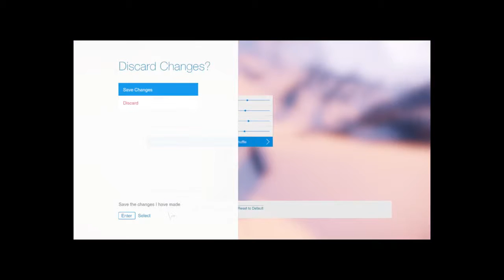Let's Play Snow! Part 1 - Utter Failure Gaming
i WAS CRYING FOR LIKE HALF OF THIS RECORDING